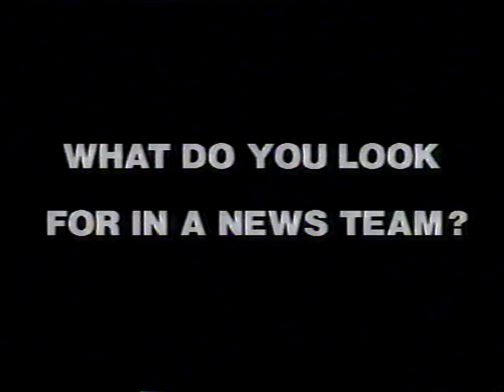News Team 31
What do you look for in a news team?